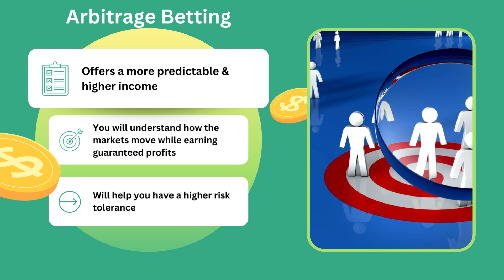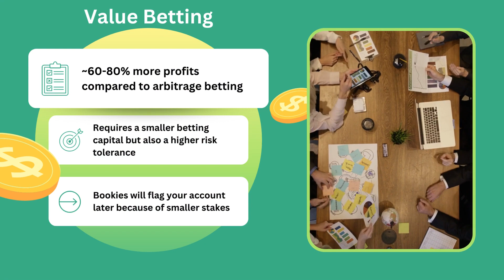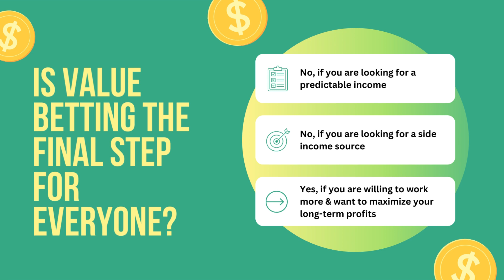Fastest way to grow betting capital with mathematical betting strategies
This is the exact step by step way to grow your betting capital even if you start with only $150.

Value betting exact methods on how to win on tennis and basketball